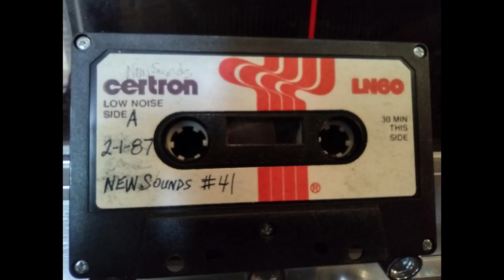2-1-87 New Sounds #41